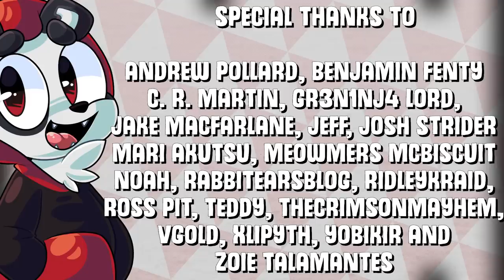Squid Noir Vs Where's Wanda? | Versus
Squid Noir Vs Where's Wanda? Which will win? Welcome to Versus, where I take two or more episodes and figure out which one is better. Today, I will be talking about SpongeBob's Squid Noir and Fairly Oddparent's Where's Wanda? Which will win? CHECK IT OUT!

Did you enjoy this Squid Noir review and Fairly Oddparents Where's Wanda Review? Do you want more videos like this Squid Noir Full Episode Review? Did you like the Squid Noir Ending?

▶ Season Five Of The Alpha Jay Show!
SERIES SUMMARY
SHOW SUMMARY
A square yellow sponge named SpongeBob SquarePants lives in a pineapple with his pet snail, Gary, in the city of Bikini Bottom on the floor of the Pacific Ocean. He works as a fry cook at the Krusty Krab. During his time off, SpongeBob has a knack for attracting trouble with his starfish best friend, Patrick. Arrogant octopus Squidward Tentacles, SpongeBob's neighbor, dislikes SpongeBob because of his childlike behavior.

Timmy Turner, a 10-year-old boy, has had it with his babysitter! He summons his fairy godparents who have the power to grant him wishes. Some of the wishes are really helpful, others don't work out so well. Timmy's godparents Wanda and Cosmo have ideas of their own and always lead Timmy on interesting adventures.
TITLE SUMMARY
Self-explanatory. (Context: squid noir bubble bass, Squid Noir Storyboard, spongebob squid noir ending, Squid Noir SpongeBob Review)